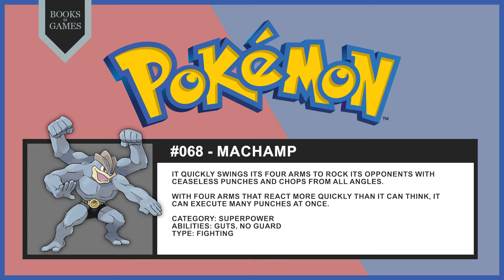Pokémon 068 - Machamp (Pokédex Narrated)